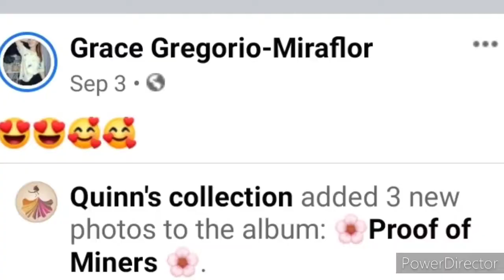MY 54TH HAPPY BIRTHDAY // WITH SPONSORS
THANKS GOD FOR ANOTHER YEAR WITH GOOD HEALTH AND STRONG TOGETHER MY FAMILY. GOD BLESS US ALL😄💪☝️❤️🤗👏🙏